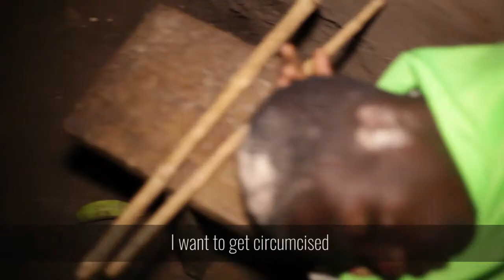Imbalu Trailer Oct 2017 - DRAFT